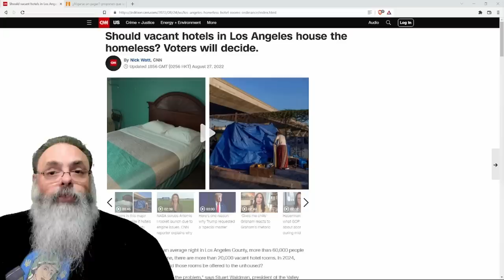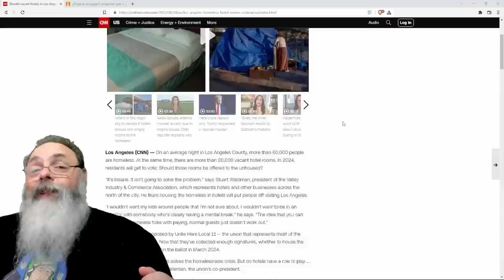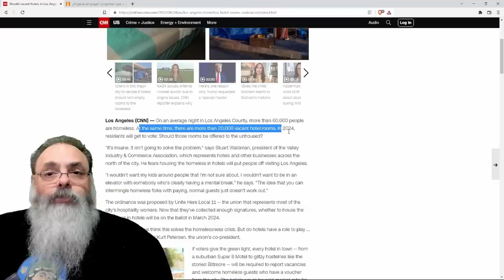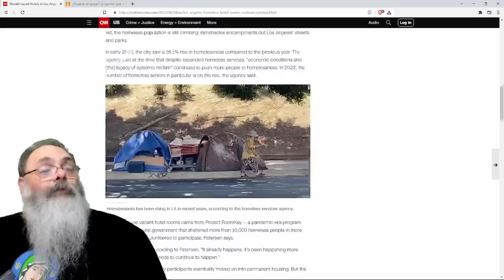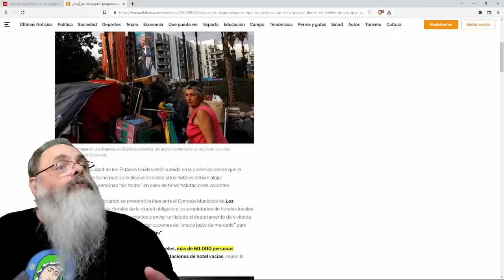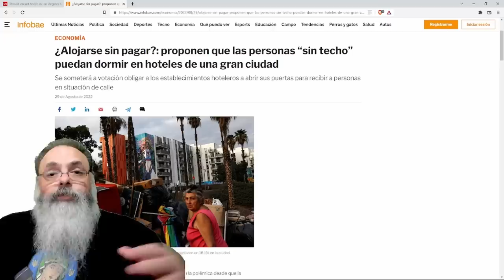CALIFÓRNIA está CONSIDERANDO abrigar SEM TETOS em LEITOS VAGOS dos HOTÉIS da CIDADE